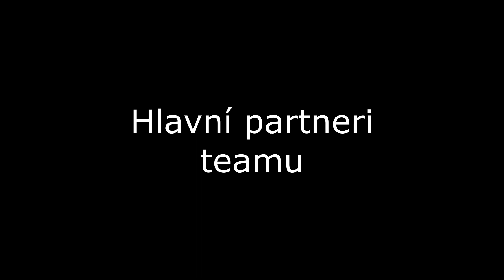Prestavba dodávky na obytne auto - 3.diel - Elektrika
Prestavba dodávky na obytné auto pokracuje elektrikou a drevarskymi pracami, dokoncil som uz aj konstrukciu postele a pomaly sa dostavam cez polku prestavby, ak chcete vidiet ako to bude pokracovat nezabudnite dat odoberat kanal.

V pripade ,ze sa Vam paci moja cinnost a chceli by ste ma podporit mozete tak urobit platbou na moj paypal: v pripade zaujmu o reklamnu spolupracu (prenajom plochy na formule) ma nevahajte kontaktovat na

karavan prestavba dodavky na karavan ako postavit karavan citroen jumper citroen jumper karavan přestavba dodávky na obytné auto van life návod obytný vůz život v dodávce vancity vanlife ruční práce van life diaries stavba karavanu prestavba dodavky na obytne auto roman a káťa prestavba obytnej dodavky